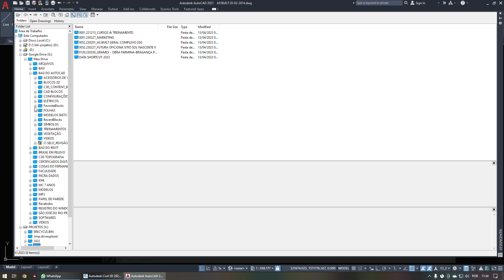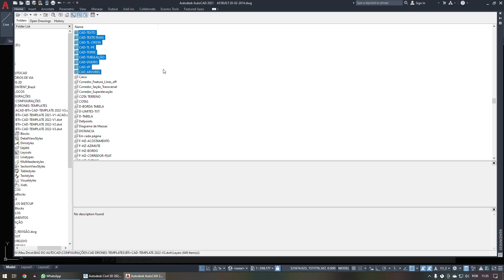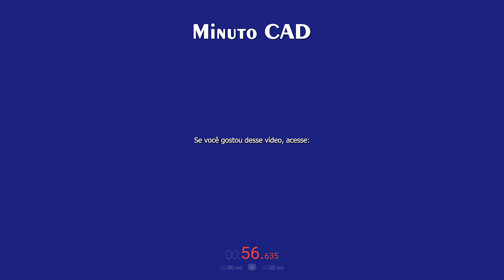Minuto CAD | Centro de desenho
O Centro de Desenho do AutoCAD "ADCenter", permite que eu transfira de forma prática e rápido configurações de um arquivo para ou podendo ser de uma Template "DWT" ou de um outro projeto "DWG".
🔹Gostou do nosso conteúdo? Curta e Siga-nos⬇️👍🏻
🚀 Eu ficaria muito feliz em ter você como um apoiador desse projeto, quer saber como? Acesso apoia.se/minutocad